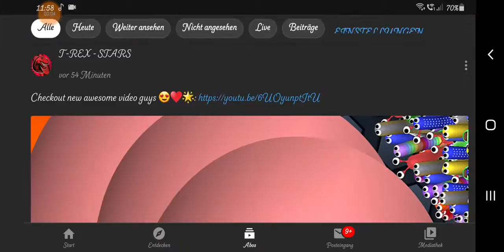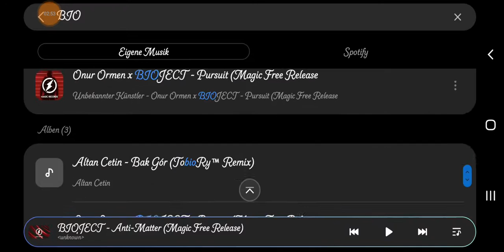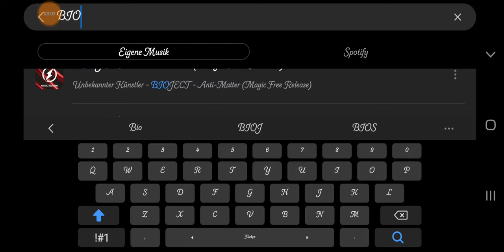SLITHER.IO NEW DIABLO SKIN UPDATE 2B ALLE SKIN SLITHER.IO ❌